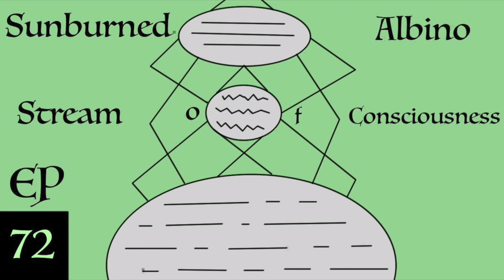Credentials, Inherent Morality, Children - Stream of Consciousness EP 72